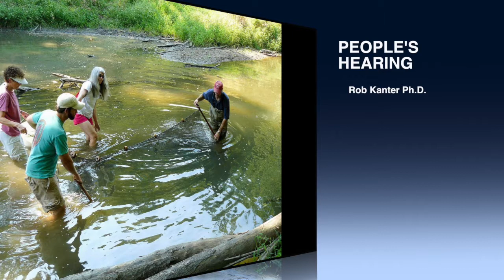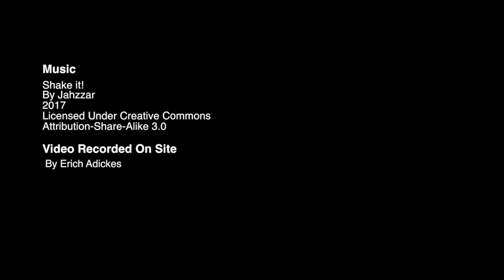Experiencing the River at Risk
The Middle Fork is a special place for so many who value its natural beauty and biological diversity. Rob Kanter, environmental writer and lecturer at UIUC School of Earth, Society and Environment shares glimpses of his thirty-year relationship with the Middle Fork.

From canoe trips and family outings to explore the river’s aquatic life, to studying and photographing the many parts of its intricate ecosystem, Rob provides his audience with a deeper understanding of what is at stake, as IEPA considers leaving leaking coal ash pits in the floodplain of Illinois’ only National Scenic River.